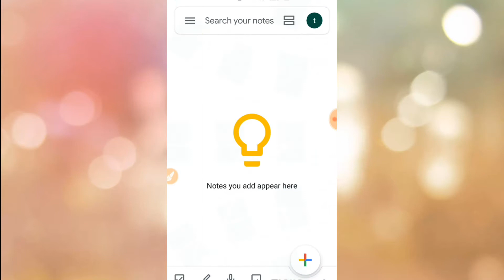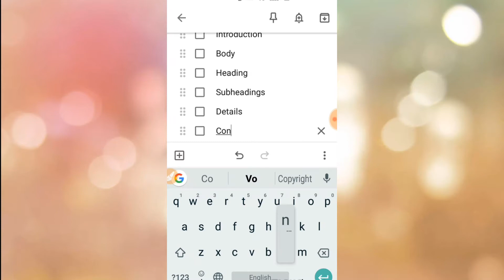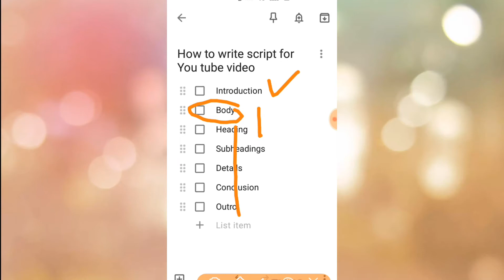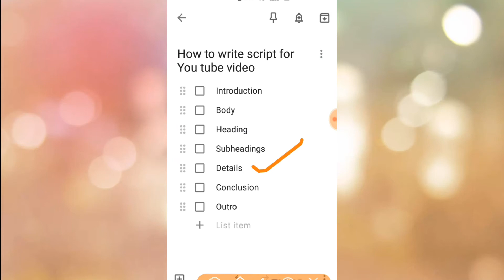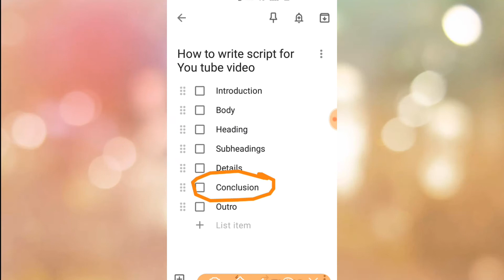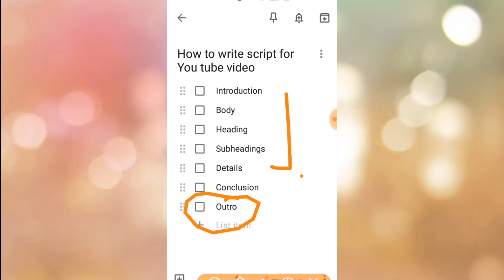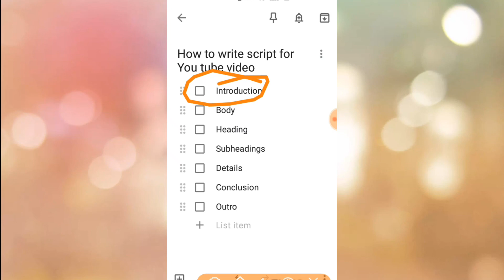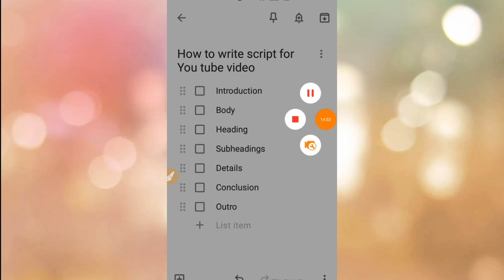You tube videos ke Liya badhiya script kaise likhe ! How to write good script for You tube videos !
Hello friends aj mane ish video me bataya hai You tube videos ke Liya badhiya script kaise likhe ! How to write good script for You tube videos !

My gears
home made tripod
Mic earphone using
Sp cracker
sp cracker